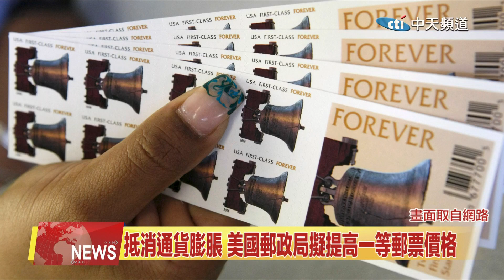2023.04.12 中天北美新聞-1 北美要聞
00:08美國大規模槍案頻傳 研究：作案凶器多為合法入手
00:44美3月CPI年增率5%創近2年新低 通膨仍頑固
01:23抵消通貨膨脹 美國郵政局擬提一等高郵票價格
02:05洛杉磯路坑3星期沒人修補 75歲「魔鬼阿諾」出手了